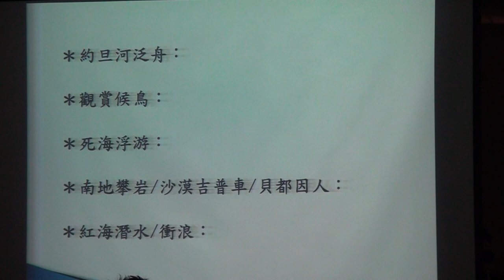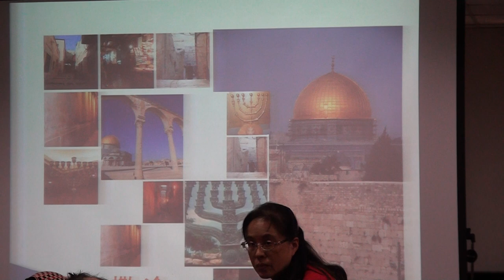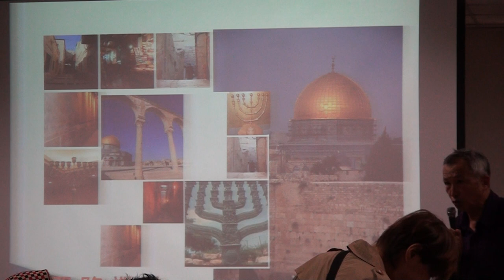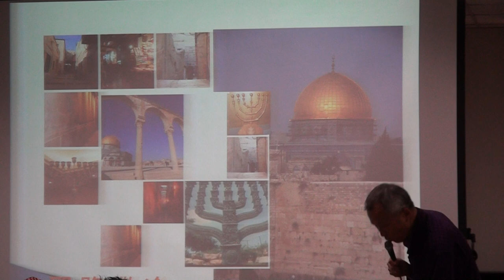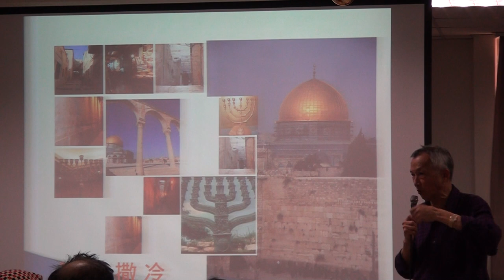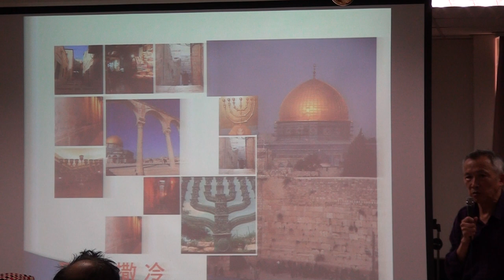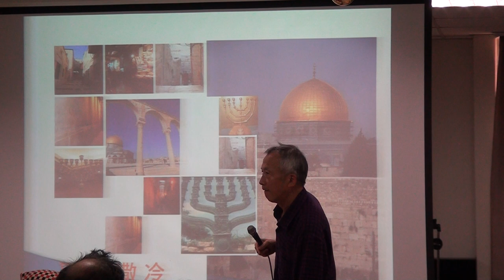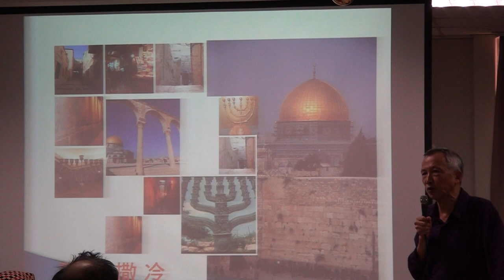20180318 彰化永福教會聖經學院 - 耶路撒冷